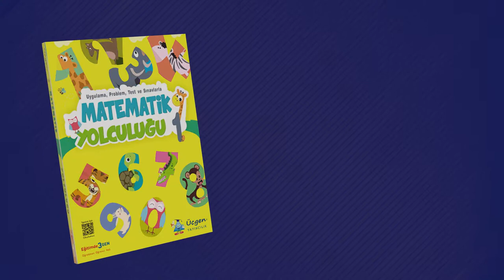1. Sınıf - Matematik Yolculuğu Tanıtım Videosu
Matematik Yolculuğu kitabımız; sayı sisteminin yapısını kavramanızı, işlem yapmanızı, geometrik cisim ve şekiller arasındaki ilişkileri belirlemenizi, ölçüm yapmanızı, veri ve tabloyu etkin olarak kullanmanızı hedeflemiştir.

  Kitabımızda
        Konuları kavrama ve pekiştirmeniz için alıştırmalara,
        Akıl yürütme becerinizi kullanarak çözüm üretmeniz için problemlere,
        Kendinizi değerlendirmeniz ve eksiklerinizi tespit edebilmeniz için Ünite Değerlendirme çalışmalarına yer verilmiştir.

  Aklın ve bilimin ışığından ayrılmadan hızla ilerleyebileceğiniz başarılı bir eğitim yılı geçirmenizi dileriz.